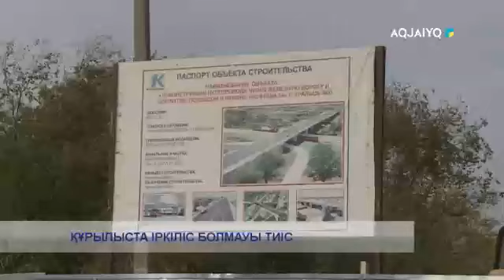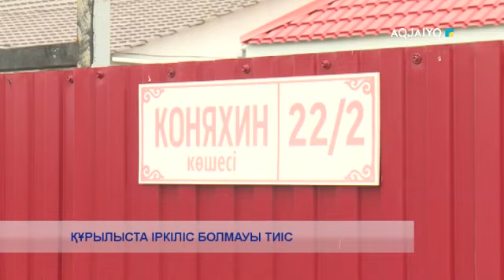ҚҰРЫЛЫСТА ІРКІЛІС БОЛМАУЫ ТИІС